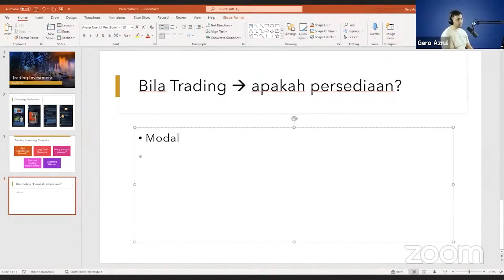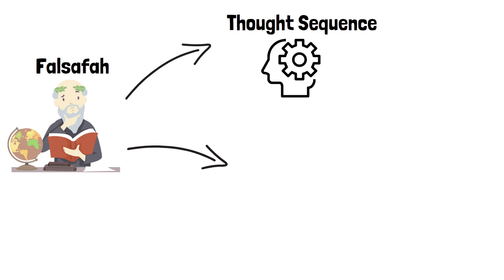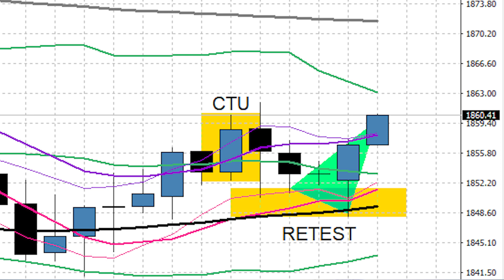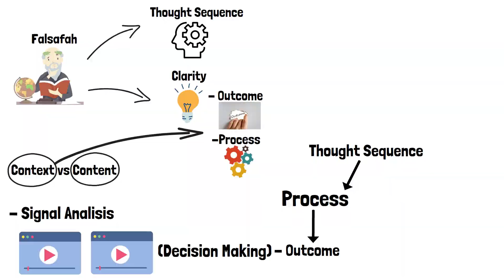Rahsia Sifu Forex Yang Korang Takkan Pernah Tahu!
Ini rupanya rahsia sifu sifu forex di luar sana yang disembunyikan dari korang. Dan korang patut tahu sebenarnya! Apa pendapat korang gais?

Jom tengok sampai habis untuk ketahui apa sebenarnya yang disembunyikan oleh sifu sifu forex ni!

Beli Peralatan Recording Abam G :-